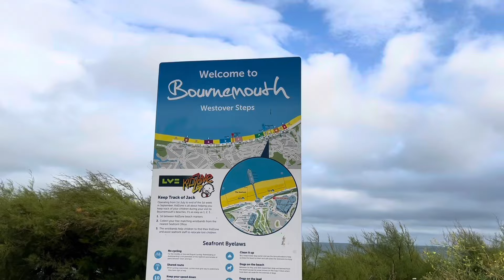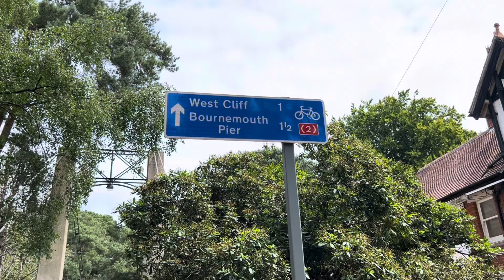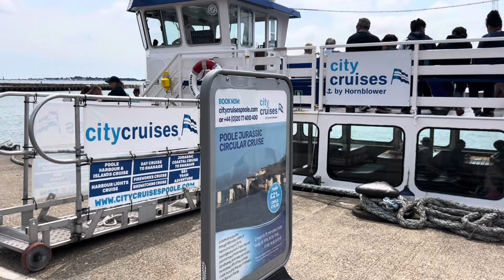HAPPY VENUS FAMILY【英國暑假做乜好❓】系列之⛴️Bournmouth 4日3夜之旅🏖️真係有陽光與海灘嗎❓｜【移英大歷險：第166章】